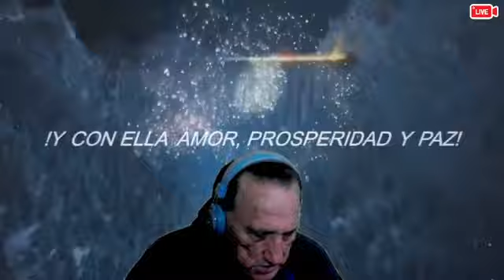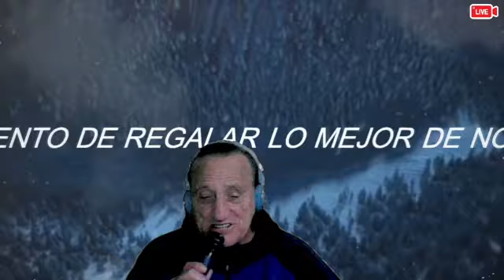LLEGO LA NAVIDAD COLABORO RICHY AGUILA